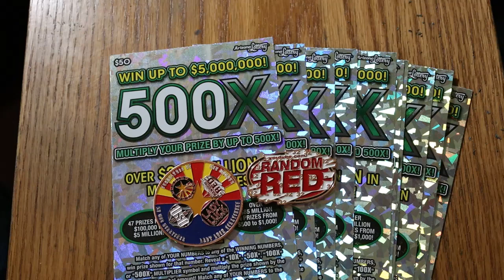I challenge Random Red to a 💥$500 500X BATTLE!💥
Don't miss this Sunday's show! A 10 ticket 500X shootout! 😂